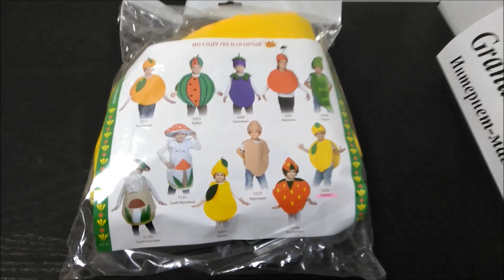👍 Костюм 🍋 Лимончик детский — Магазин GrandStart.ru ❤️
🌟 🇺🇸 Lemon 🍋 child costume — Shop GrandStart.ru 🌟
✅Видео Смотреть Обзор Одежда Костюмы Распаковка Товар LifeHacking Лайфхак Видеообзор Интернет-магазин Grandstart.ru ГрандСтарт.ру ®️
🌟 Производство, продажа костюмов для детей и взрослых. 🌟